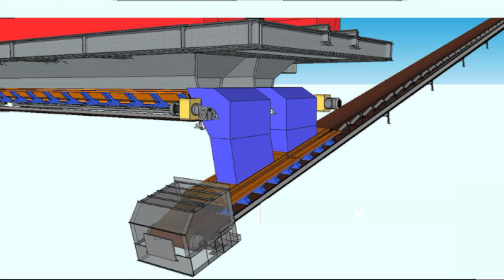Colas Belgium Treinput Antwerp Port NL